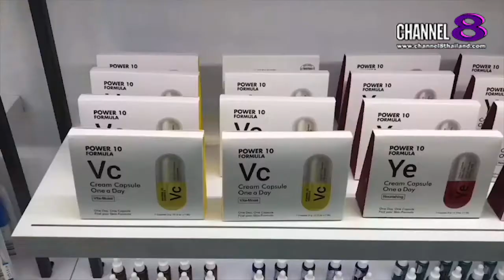The​ SaM​ ET! NEWS​ : ผู้บริหารของ​ผลิตภัณฑ์​ Mami กล่าวถึง​สินค้าที่ออกมาทำตลาด​ช่วงนี้